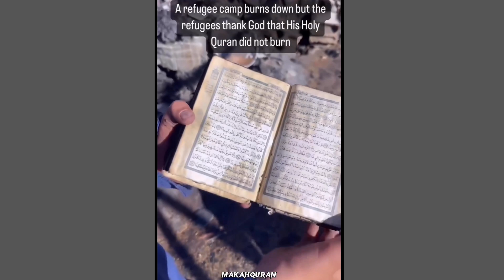Allah ki qudrat ka karishma quran ki hifazat || अल्लाह की कुदरत देखिए अपनी आंखों से || ziyavi media